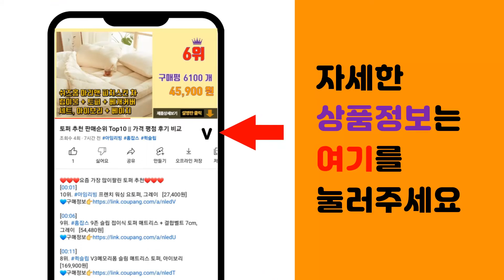애플펜슬 추천 판매순위 Top10 || 가격 평점 후기 비교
❤️❤️❤️요즘 가장 많이팔린 애플펜슬 추천❤️❤️❤️

[00:01]
10위. WIWU IOS 안드로이드 아이패드 호환 터치펜슬 화이트, 상세페이지 참조, 상세페이지 참 [21,500원]

[00:06]
9위. bObo Pencil 아이패드 전용 배터리잔여량표시 펜슬 애플펜슬, 화이트 [32,000원]

[00:11]
8위. 실크펜슬 V3 아이패드 전용 스타일러스 스마트터치펜, 화이트 [27,100원]

[00:16]
7위. 요이치 아이패드 전용 터치펜슬, 화이트, 1개 [29,750원]

[00:21]
6위. 요이치 아이패드 전용 터치펜슬, 카키, 1개 [29,750원]

[00:26]
5위. Apple 정품 펜슬 팁스, 4개입 [22,500원]

[00:31]
4위. 애플펜슬 스타일러스펜 아이패드용 스마트 터치펜 Ver1, 다쓱 스타일러스펜 Ver1 [19,800원]

[00:36]
3위. 로랜텍 아이패드 호환 스타일러스 스마트 터치펜 RRT-412, 화이트, 1개 [29,690원]

[00:41]
2위. Apple 정품 애플펜슬, 화이트, 1개 [108,800원]

[00:46]
1위. Apple 정품 애플펜슬 2세대, 1개 [144,000원]